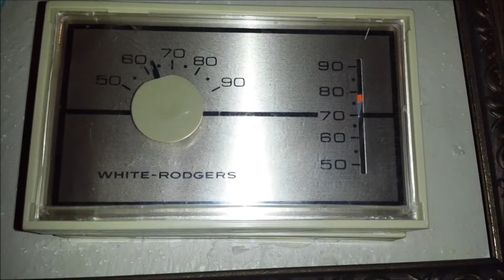HUBBY LOVES TO DANCE- FUNSIZEVLOGS